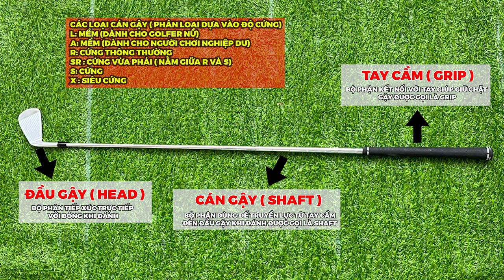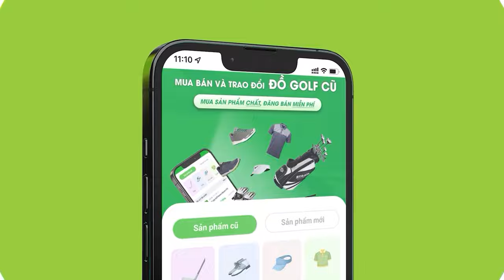CÁC LOẠI GẬY GOLF VÀ CÔNG DỤNG CỦA CHÚNG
Khi ra sân, một Golfer cần mang nhưng loại gậy nào? Và có thể mang tất cả bao nhiêu gậy?
Hãy tìm hiểu về công dụng của từng loại gậy để biết được bạn phù hơp với những loại gậy nào nhé!
🌈🌈CHỢ GÔN - NƠI TRAO ĐỔI VÀ MUA BÁN TRỰC TIẾP ĐỒ DÙNG GOLF CŨ
🍀 Tham khảo, mua sắm mọi đồ dùng về golf với đủ mức giá khác nhau.
🍀 Thanh lý đồ golf mà bạn không dùng đến nữa.
🍀 Đa dạng sản phẩm, hạng mục. Đáp ứng mọi nhu cầu mua & bán
🍀 Thông tin rõ ràng, minh bạch.
🍀 Mọi thao tác tải và sử dụng ứng dụng đều hoàn toàn miễn phí.
🍀 Trao đổi trực tiếp giữa bên bán và mua, KHÔNG CÓ BÊN THỨ 3
🎯🎯Link tải app:

© Bản quyền thuộc về THẾ GIỚI GÔN
© Copyright by THẾ GIỚI GÔN ☞ Do not Reup